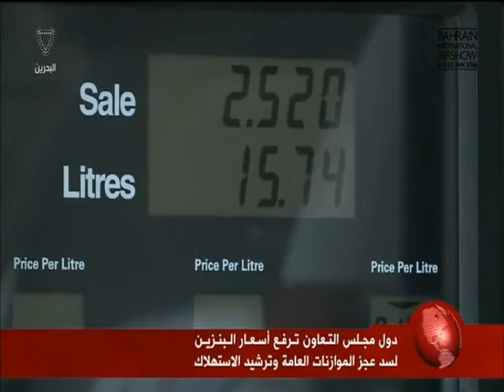البحرين : دول مجلس التعاون ترفع أسعار البنزين لسد عجز الموازنات العامة وترشيد الاستهلاك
الوصف

دول مجلس التعاون ترفع أسعار البنزين لسد عجز الموازنات العامة وترشيد الاستهلاك